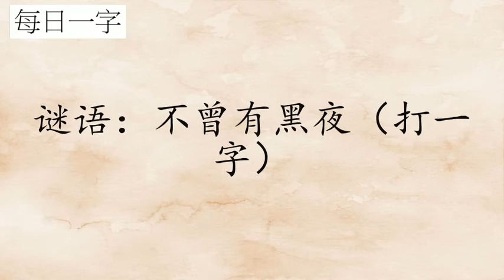每日一字：昶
粤语发音